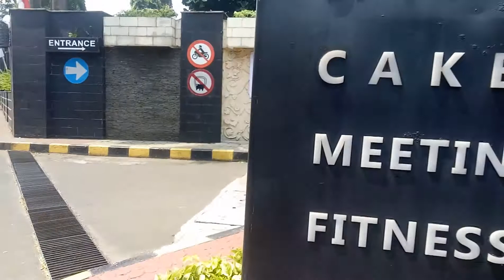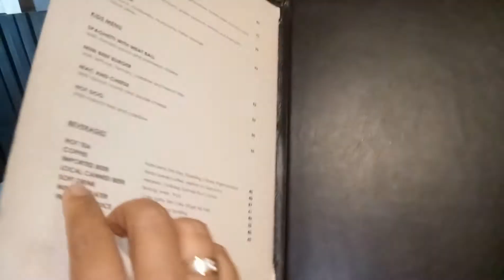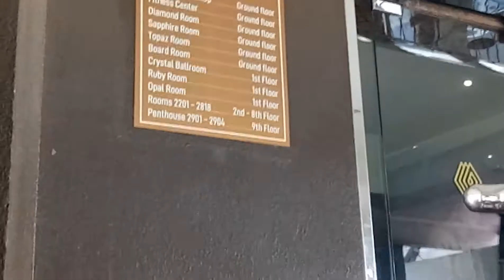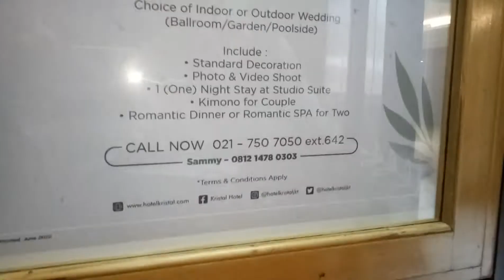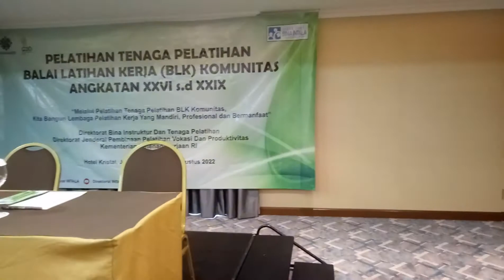REVIEW HOTEL KRISTAL BINTANG 4 DI JAKARTA | IN DOOR OUT DOORNYA BAGUS BANGET UNTUK ACARA PERNIKAHAN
Hotel favorite yang nyaman fasilitas lengkap dan sangat strategis dekat dari pondok indah mall, pondok indah golf, pangkalan jati golf, pom bensin, dan banyak supermarket seperti Alfa dan Indomaret juga ada banyak cafe2 disekitarnya.

Kamarnya nyaman, kolam renangnya airnya besih tamannya asri dan banayk ruang-ruang untuk tempat meeting dan juga ada Ball room,

Disini disediakan untuk acara-acara pesta ulang tahun, pesta perkawinan baik indoor maupun out door semuanya bagus, ok tonton terus video Mak Kanti.

REFRESING DI MALL PALING KEREN DI JAKARTA SELATAN, PACIFIC PLACE MALL SCBD/ NGEMALL 2022 - MAK KANTI

REVIEW HOTEL KRISTAL BINTANG 5  DI JAKARTA | IN DOOR OUT DOORNYA BAGUS BANGET UNTUK ACARA PERNIKAHAN

Hotel Bandung,Hotel Semarang, Hotel Jogjakarta, Hotel Surabaya, Hotel Bali, Hotel Medan, Hotel Lampung, hotel ujung pandang.